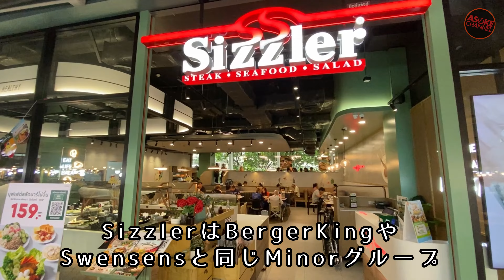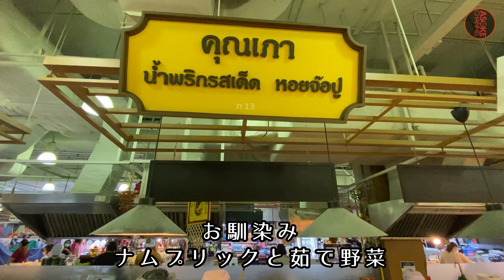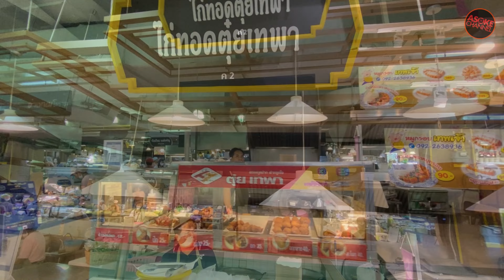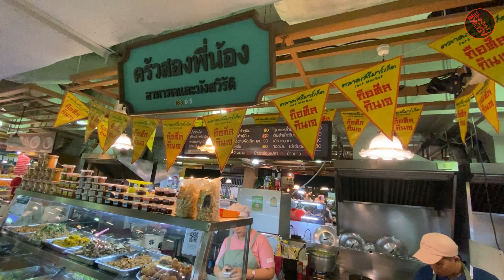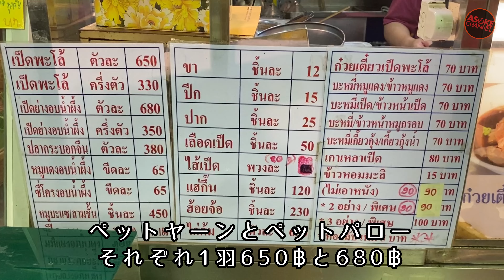🟥 広東風ラーメンがウリの老舗が超美味/ 30年続くタイ初のエアコン付市場/ フロア大改装でレストラン街が大挙移転/ ショッピングモールにとっては鬼門？/ ASOKE CHANNEL No.299 🟥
シーナカリン通りのパラダイスパークを徘徊｡

このショッピングモールがオープンしたのは2010年｡でもその前身のセリセンターのオープンは今から30年前の1994年｡当時日系百貨店の大丸も同時にオープン｡しかし2000年には撤退｡その後やはり日系百貨店の東急百貨店が2015年にオープンしたがこれも2018年に撤退｡なかなか日系百貨店にとっては鬼門の地｡

パラダイスパークの前にある老舗バミー食堂｡創業50年以上らしい｡タイで多く食べられてる麺類の中でもいちばん日本人に馴染みやすいのがこのバミー｡日本のラーメンにかなり近い食感の麺とワンタン｡日本の中国料理店でもよく見かける赤い叉焼｡そして魚介系の出汁の効いたスープ｡

①ショッピングモールとしてはけっこうヤバい？
パラダイスパークに来たのは5年ぶり｡以前からお隣のシーコンスクエアに比べるとイマイチ集客できてない感があったけど今回館内を徘徊してみて相変わらず閑散とした印象｡

②レストラン街が謎の大挙移転をしてた
2010年のパラダイスパークオープン時には5Fがレストラン街として大戸屋を始め多数の飲食店が出店してたが、今回行ってみると全ての店舗が移転撤退｡フロアは老人のダンス教室のみが営業してた。

③セリセンター時代から続くレトロフードコート
1994年のオープン以来地域のコミュニティ市場として賑わってたセリマーケットは健在｡派手さは皆無だが地元民には人気。この市場はタイ初のエアコン付き市場。

④超オススメ創業50年老舗バミー食堂が優勝
パラダイスパークの向かいにある創業50年の老舗バミー(ラーメン)食堂。店名がクワントン(広東)でその名のとおり広東風バミーのお店｡ここのバミーは超オススメ。麺、スープ、具材ともに美味。

✅関連動画

🟧鬼滅の刃がタイでもブーム 小江戸祭りとスコータイヌードル/ Devil's Blade in Thailand/ ASOKE CHANNEL Bangkok Thailand No.120🟧

パラダイス パーク
พาราไดซ์ พาร์ค
61 Srinagarindra Rd, Nong Bon, Prawet, Bangkok 10250

セリ ショッピングセンター
Nong Bon, Prawet, Bangkok 10250

Seri Market Paradise Park
ตลาดเสรีมาร์เก็ต สาขาพาราไดซ์ พาร์ค
61, G Floor, Paradise Park, Srinagarindra Rd, Nong Bon, Prawet, Bangkok 10250

รสสยาม ก๋วยเตี๋ยวสุโขทัย
เสรีเซ็นเตอร์ Nong Bon, Prawet, Bangkok 10250

ร้านก้านตอง

Roti Fatima Paradise Park (Halal)
โรตีฟาติมะห์ พาราไดซ์ พาร์ค ฮาลาล
61 Seri Market, G Floor, Paradise Park, Srinagarindra Rd, Nong Bon, Prawet, Bangkok 10250

クワーントゥン
ร้านกวางตุ้ง
Srinagarindra Rd, Nong Bon, Prawet, Bangkok 10250

feat. IRIEWEB SOUNDS